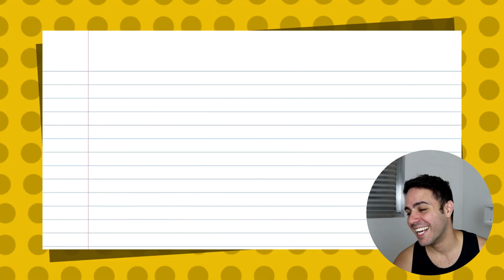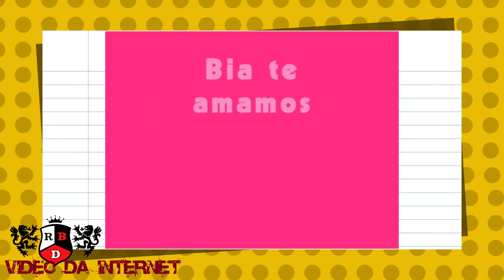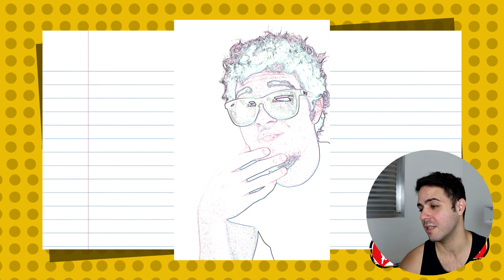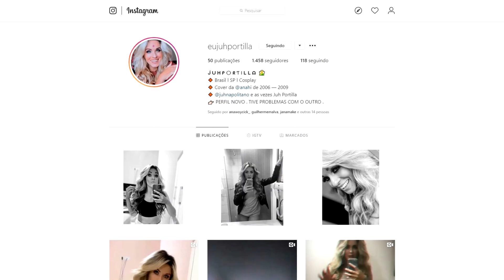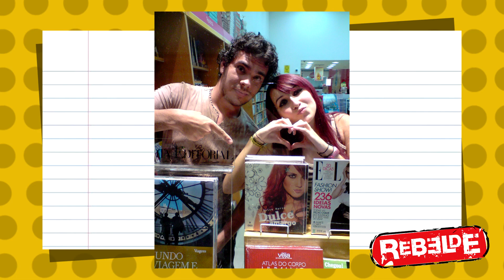COMO ERA SER COVER DO RBD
COVER DO RBD

Minha primeira experiência com "shows" e palco eu devo, sem sombra de dúvidas ao RBD. Lá pros meus quinze anos, mais ou menos, eu fiz COVER do RBD, mais precisamente dele, Christopher Uckermann, e pude experienciar dublar, imitar trejeitos, estudar "um personagem" e me apresentar pra diversas pessoas. Essa época me ensinou e presentou, pessoas especiais, momentos marcantes e claro, algumas das melhores lembranças de minha vida. Mais uma vez eu digo, OBRIGADO RBD

COVER DO RBD